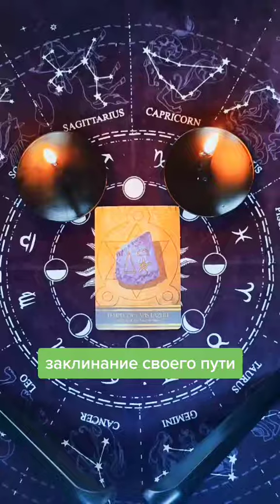таро Исиды ритуал и заклинание своего пути